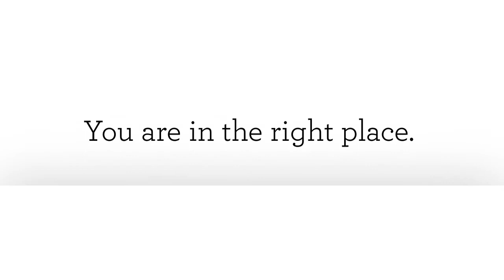Pizza - Reasons Why Eating Pizza is Good for You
Pizza

Pizza, a beloved cuisine of many, holds a special place in culinary. This greasy pie often develops a bad rap among some diet-conscious individuals, but they don’t know the benefits of eating pizza. When the hungry stomachs look for something quicker and tastier, pizza seeks the winning position.

Are you looking for the most delicious pizza? You are in the right place.

Garlic Jim's
Pizza Delivery
Gourmet Pizza